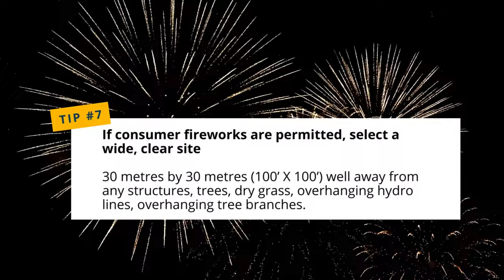Fireworks Tips for Natal Day